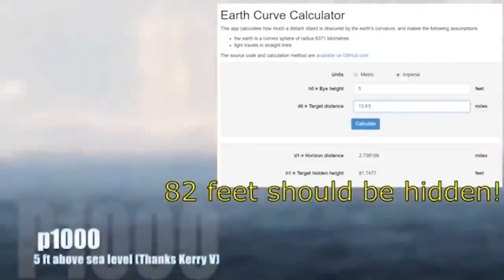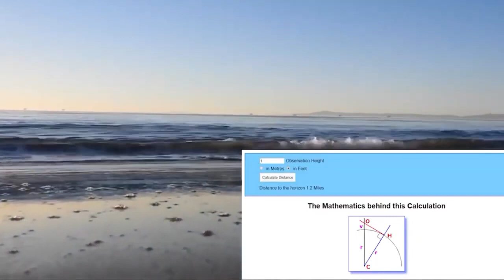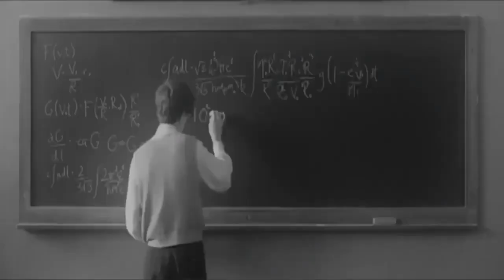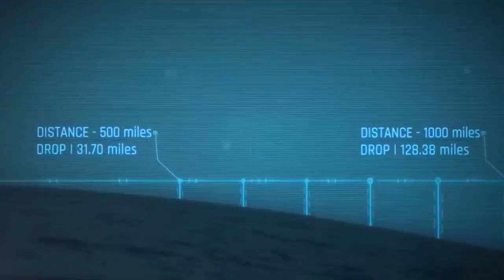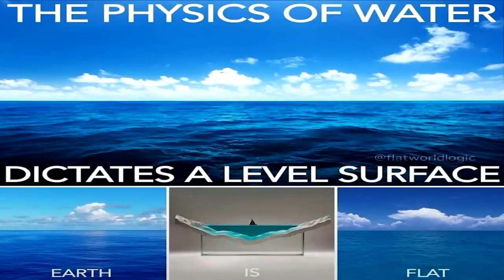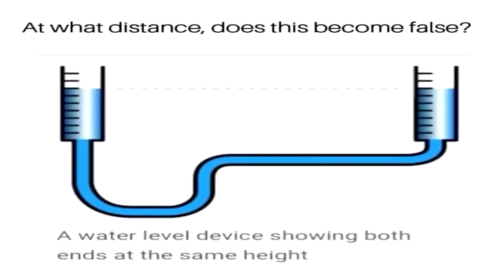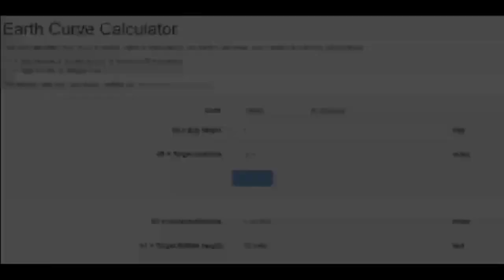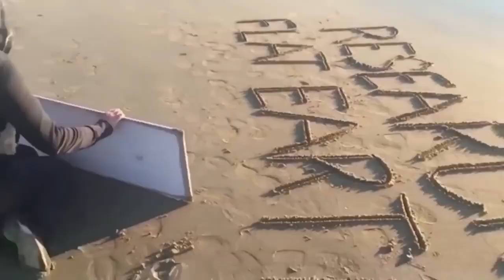Flat water confirms flat Earth